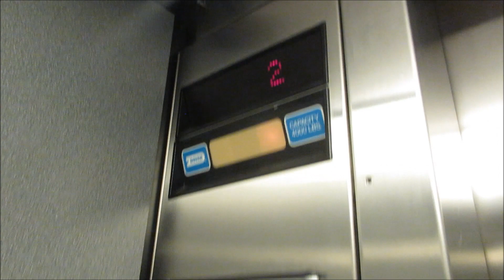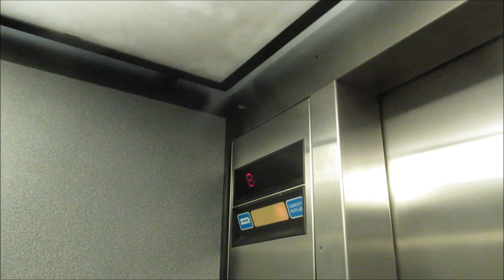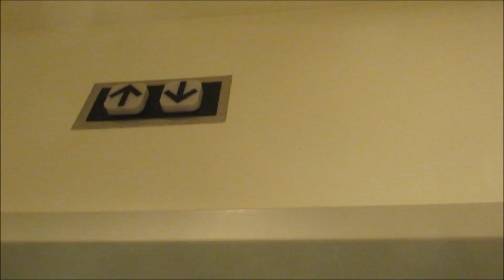Dover Hydraulic Elevator at the Capitol Visitor's Center with JimLiElevators and a special guest.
Riding the nice elevator at the Texas State Capitol Visitor's Center Building with JimLiElevators and GucciPowerGrizzlyBearDopeAF, and in addition to the basic but nice cab, as well as the smooth, quiet ride, this also has the really nice sounding Chewbacca elevator motor, which is very familiar with a lot of Dover elevators.